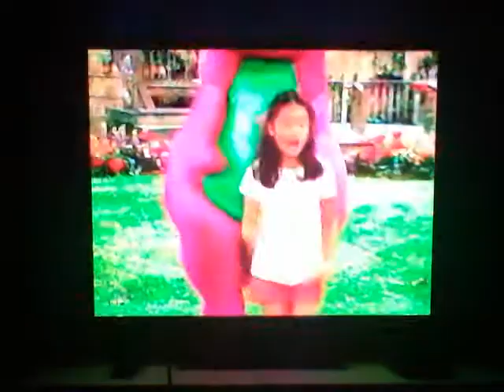Barney Song: Marching Song